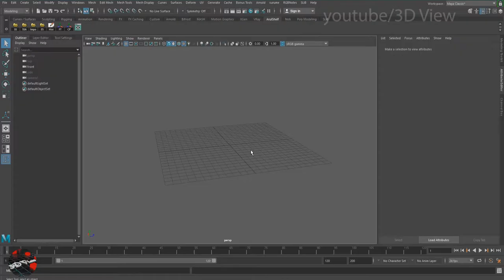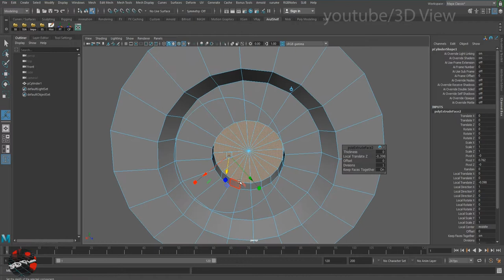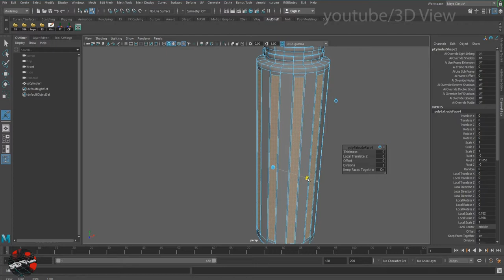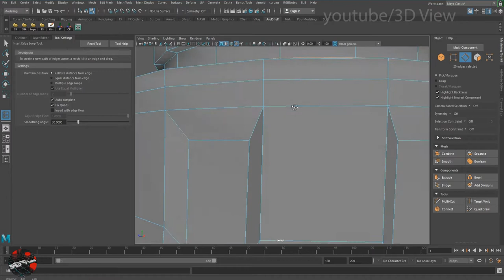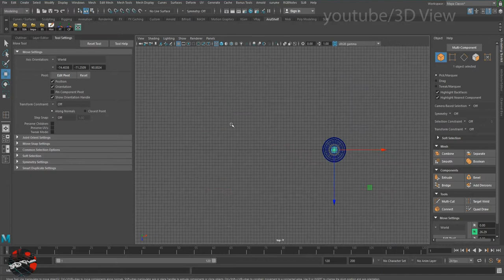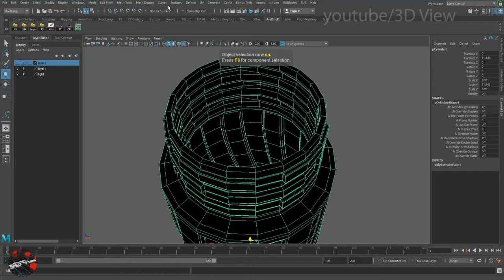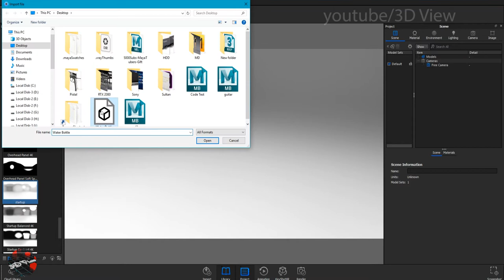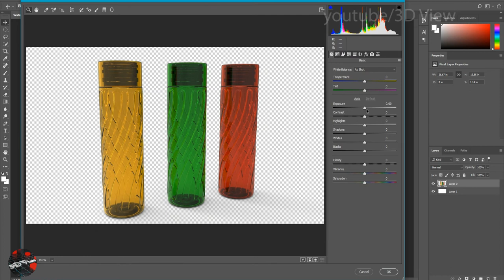Modeling a Water Bottle in MAYA and Render in KEYSHOT - MAYA Tutorial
Hi, In this video we model a water bottle using MAYA and  rendered in Key Shot.